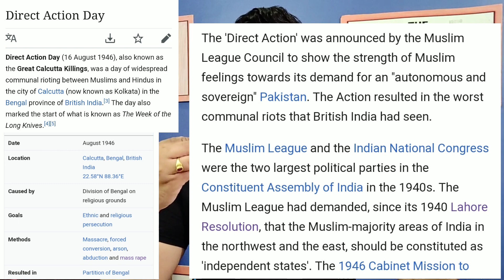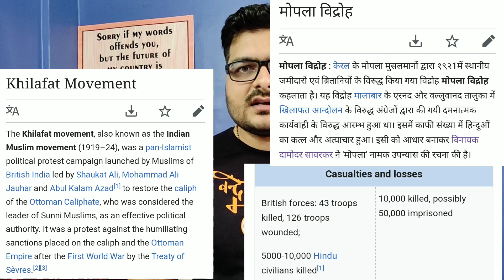Incorrect History of Partition in Bharat Movie | Part 2 | Bharat Film Story Analysis| Discussion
Doston, Bharat Film me Partition ke Itihas Ko kaise Galat tarike se Dikhaya hai is bare me aaj ham is video me baat karenge !